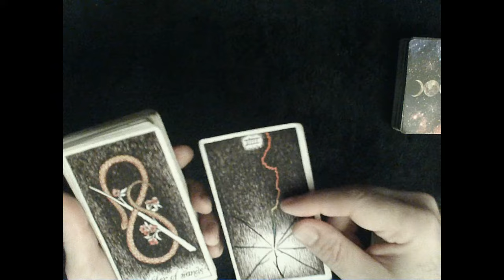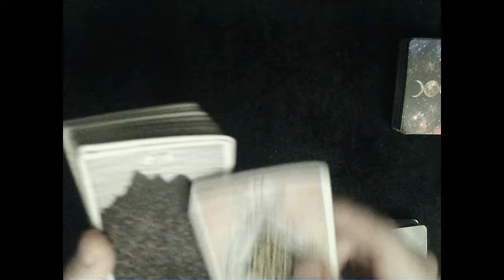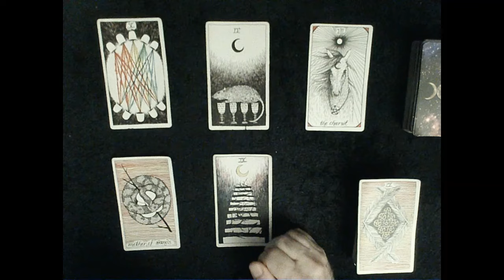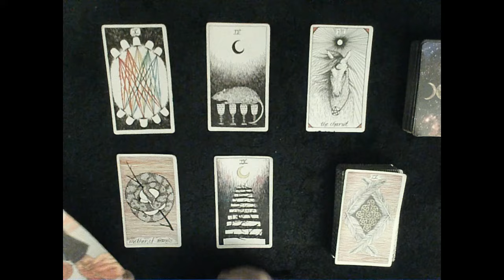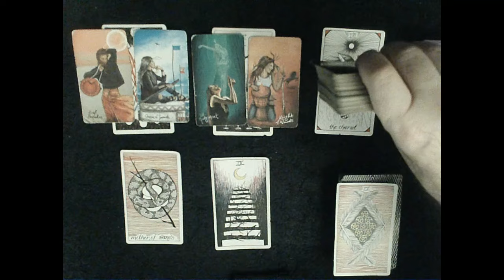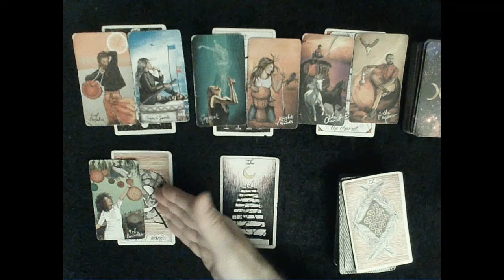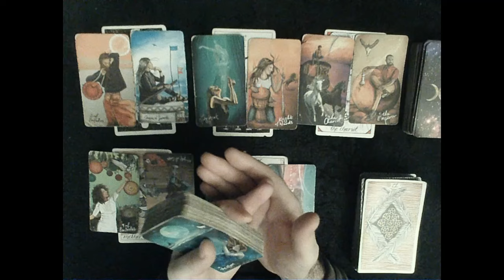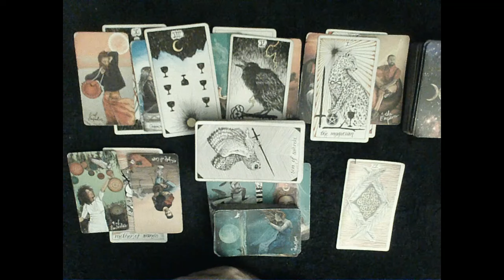Venus in Scorpio - Some fun returns to the soulmate cycle. But it's important to retain some control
EXTENDED READING: To dive DEEP into how your person feels about you & what happened on their end check out the extended reading

Donations are always appreciated & help keep the channel going and flowing.

Check the Steve's Love Tarot BLOG for channel news/calendar. energy related articles and more.  The official SLT (Steve's Love Tarot) blog can be found